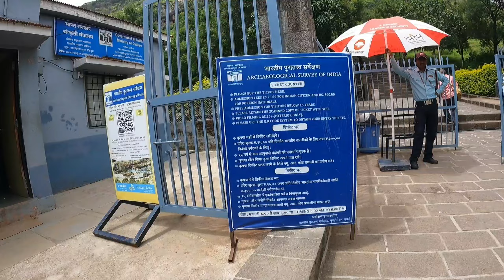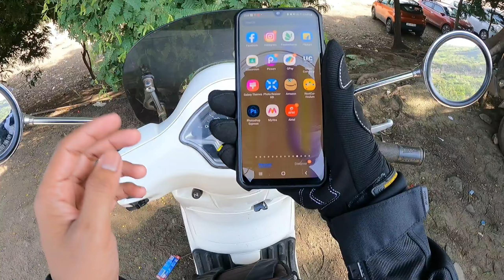Pune To Lenyandri | Part 2 | Pahad Chadkar Halat Kharab 😧